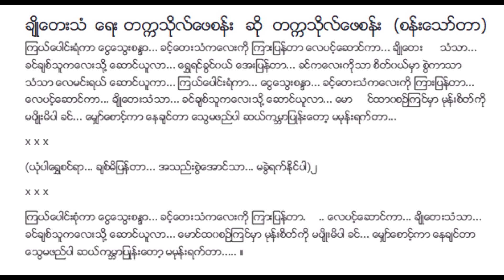ချိုတေးသံ တက္ကသိုလ်ဖေစန်း (Jan 1939)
ချိုတေးသံ Lyric & Music
(AIF 27) (Jan 1939)
တေးရေး စန်းသော်တာ (တက္ကသိုလ်ဖေစန်း)
တေးဆို တက္ကသိုလ်ဖေစန်း (စန်းသော်တာ)
စစ်ကြိုခေတ် ခေတ်ဟောင်းသီချင်းများ